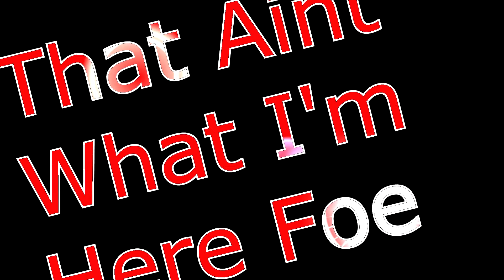Superstar Layne "What I'm Here Foe Remix"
Superstar Layne's new single "What I'm Here Foe Remix" feat Tim The Talent. Produced by Tim The Talent